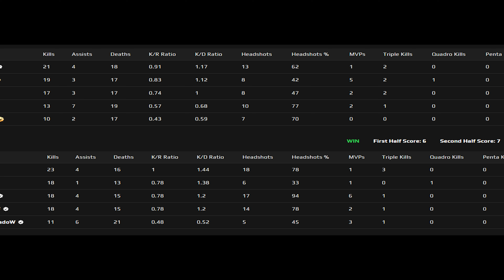S1MPLE & DUPREEH PREPARE FOR MAJOR - CS2 POV FACEIT MIRAGE “VOICE COMMS" CS2 2024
POV Date: 9-NOV-24

Hello, my friends! I am a Dutch gaming video editor and streamer.

For My Russian Friends:
Привет, друзья! Я голландский редактор игровых видео и стример. Профессионально монтирую видео по игре Counter-Strike, создавая для вас подборки лучших моментов, чтобы вы могли наслаждаться и не терять время на скучных сценах.

Having been a gamer for 18 years, starting with CS 1.6, I now engage in gaming video editing & streaming.

I am open to collaborations and partnerships. Looking forward to hearing from you!